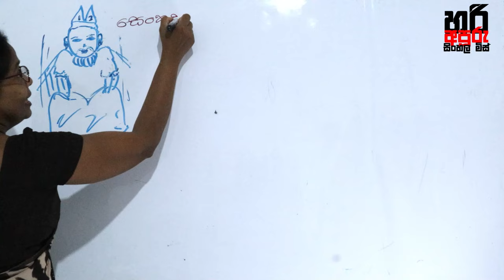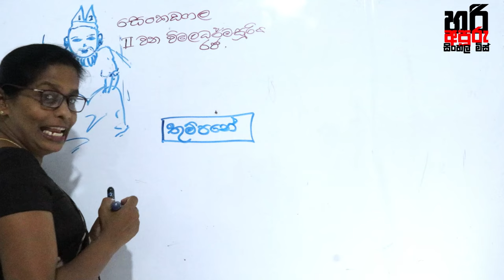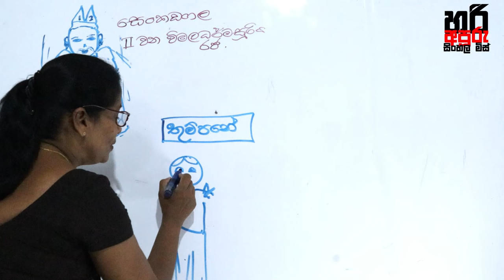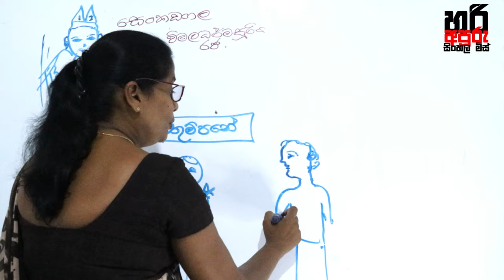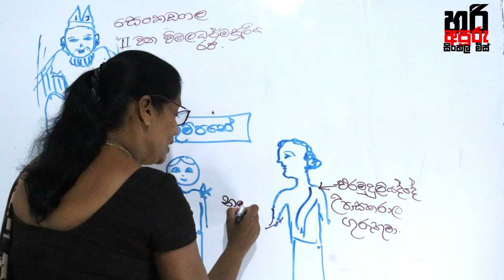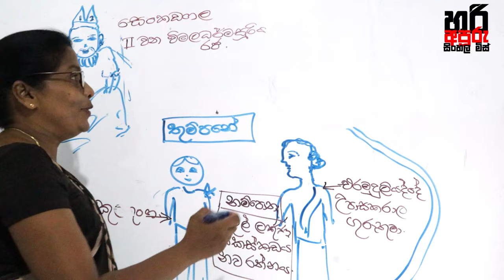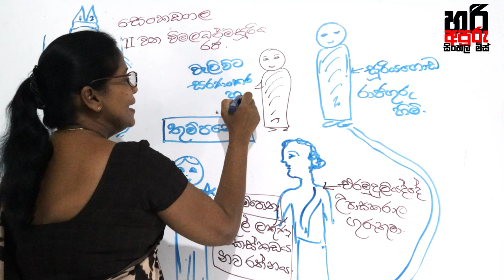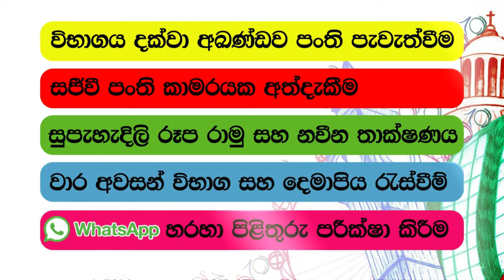සසුන බැබළවූ සරණංකර සඟරජ තෙරණුවෝ | GRADE 7 SINHALA | Hari apuru sinhala miss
GRADE 7 SINHALA  |  7 ශ්‍රේණිය සිංහල

සසුන බැබළවූ සරණංකර සඟරජ තෙරණුවෝ

හරි අපූරු ඔන්ලයින් සිංහල පංතිය පංති සඳහා සම්බන්ධ වීමට, sipsariya.lk  වෙබ් අඩවියේ ලියාපදිංචි වන්න.. (contact 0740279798/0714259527)